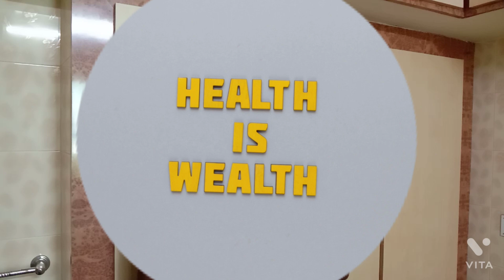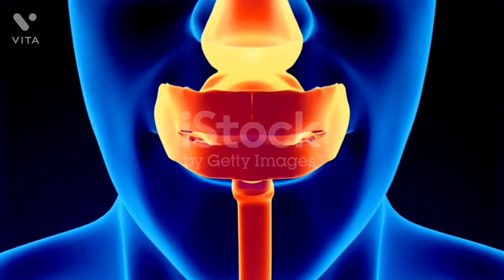Healthy life தமிழில் tips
5 healthy tips for healthy life
walking
drinking water
healthy atmosphere
chewing food
sleeping position this is also education purpose for NUSING and MBBS students